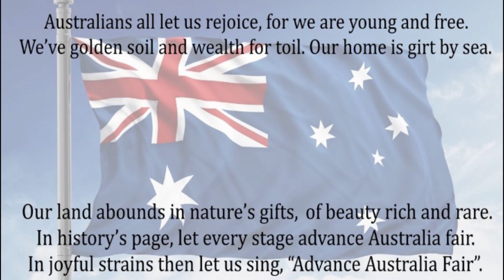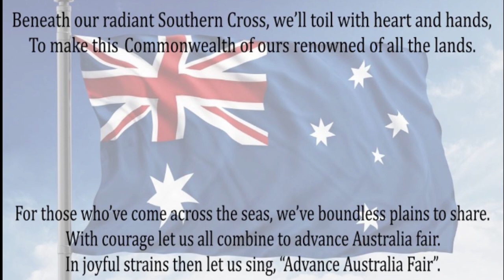ESC Term 2 Week 10 P 12 Assembly